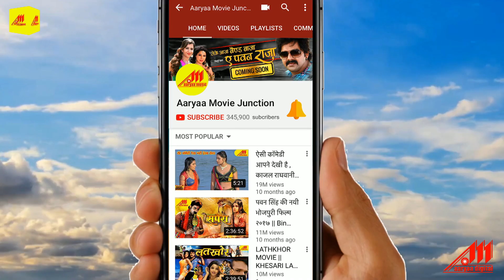E Ta Neta Ji Mal Ha - आ गया Santosh Rai का सबसे बड़ा हिट गाना 2019 - Latest Bhojpuri Song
Song :  E Ta Neta Ji Mal Ha
Album : Devra Maza Leta
Singer : Santosh Rai
Producer : Durgesh R Singh
Music On : Aaryaa Digital